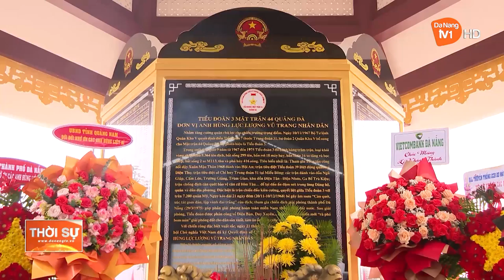KHÁNH THÀNH NHÀ BIA TƯỞNG NIỆM LIỆT SĨ TIỂU ĐOÀN 3, MẶT TRẬN 44 QUẢNG ĐÀ